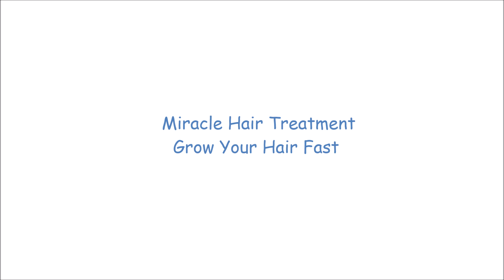How To Grow Your Hair Fast ቅልጡፍ መንውሒ ጸጉሪ ርእሲ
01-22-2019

Organized Kitchen